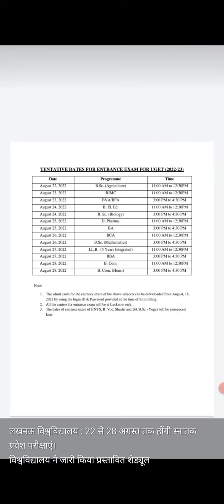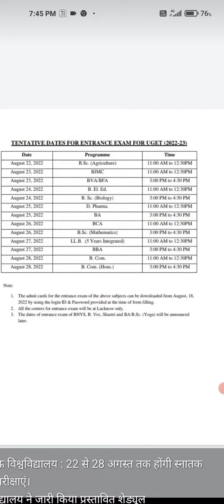Lucknow university exam date